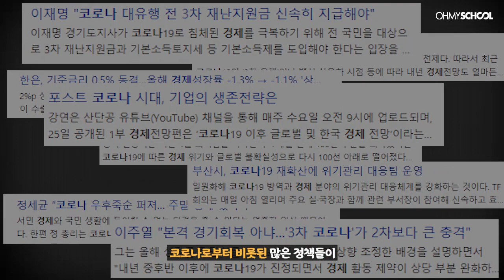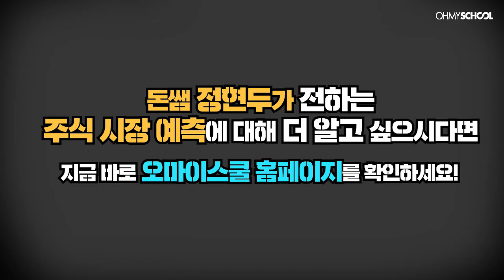[OFFICIAL] 돈쌤 정현두의 시나리오별 투자 흐름 예측! '2021 투자 전망'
끝이 보이지 않는 코로나19와의 싸움!

불확실성이 만연한 시대,
투자 성공률을 높이고 싶다면?

모두의 경제 멘토 돈쌤 정현두가 전하는
시나리오별 투자 전략과 함께 하세요!

2021 투자 전망
▼좀 더 많은 내용을 알고 싶다면?